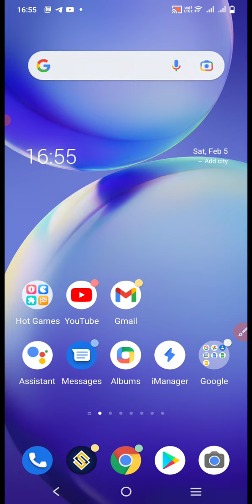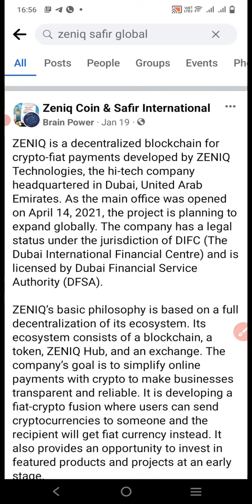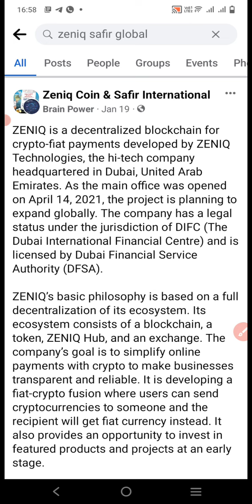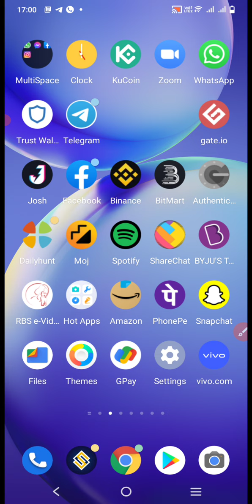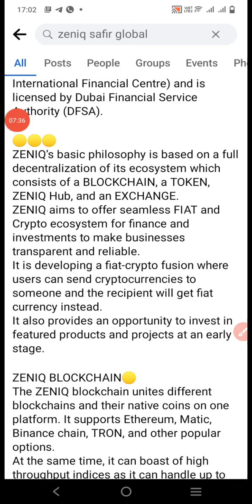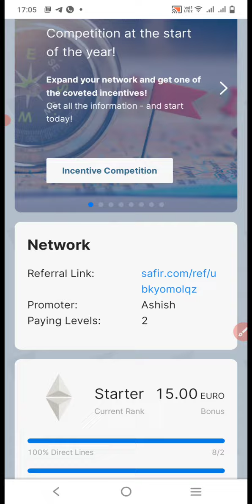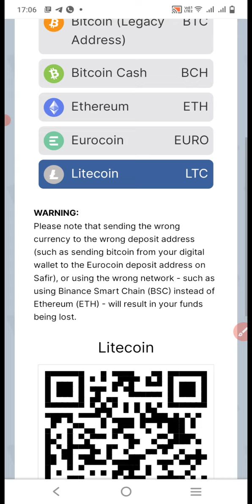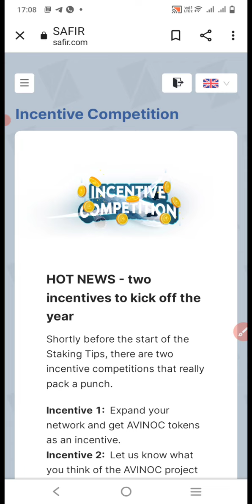ZENIQ ALL DETAILS 5/2/2022 IN TELUGUDONT MISS OWNERSHIP OF MINTING HUBS PROGRAM PROJECT 9666406195